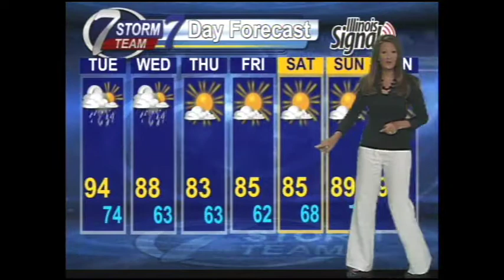Heat and humidity stick around for a few more days. Watch out for thunderstorms.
KHQA's Tegan Orpet has a look at your forecast.